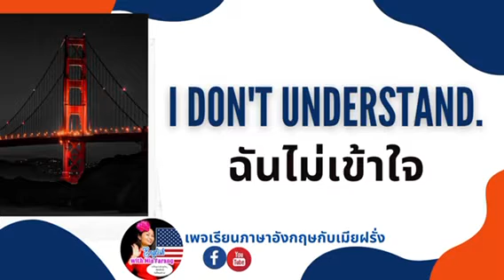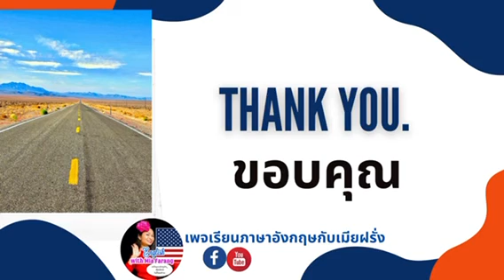English for beginners (ภาษาอังกฤษสำหรับผู้เริ่มต้น)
20 English for beginners(ภาษาอังกฤษสำหรับผู้เริ่มต้น)
simple english sentences for daily use (English and Thai)
with American pronunciation.